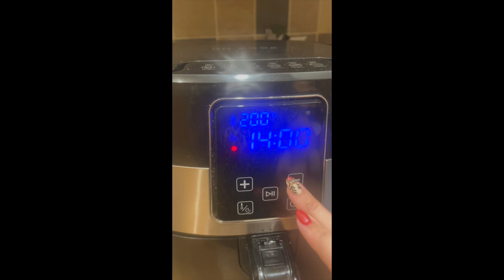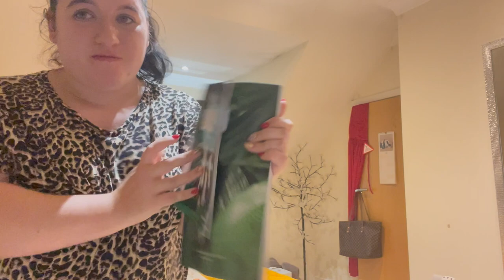my first vlog video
good evening everyone hope you all well this is something new on my channel I wanted to give a go as I enjoy watching other people vlog🎄